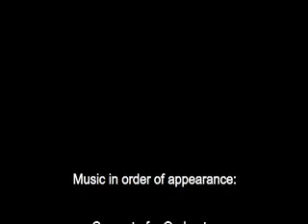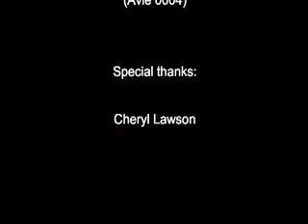Jennifer Higdon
If ever there was a spokesperson who could clearly describe what this field is to folks who are not a part of it and get them excited to learn more about it, it's Jennifer Higdon. Read a complete transcript of her August 2007 conversation with Frank J. Oteri on NewMusicBox